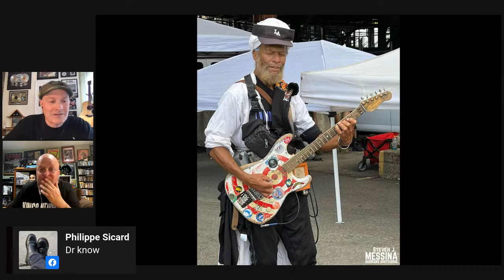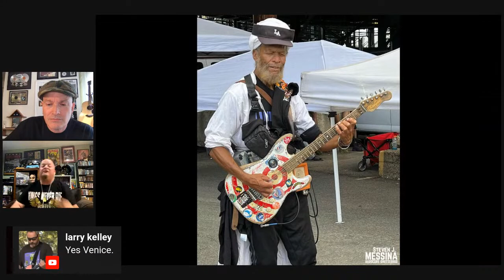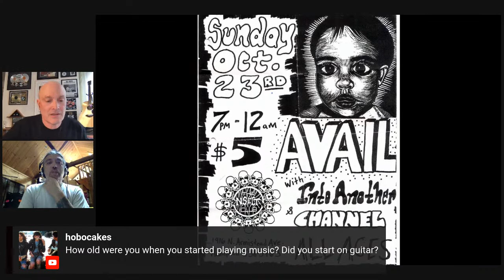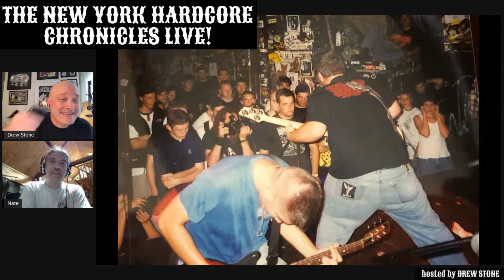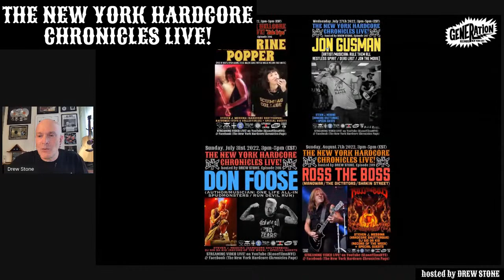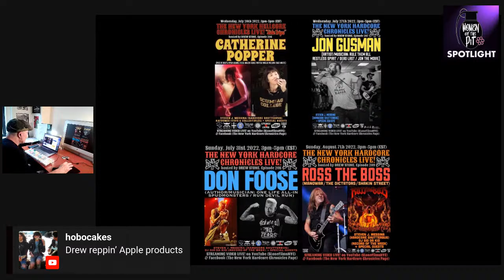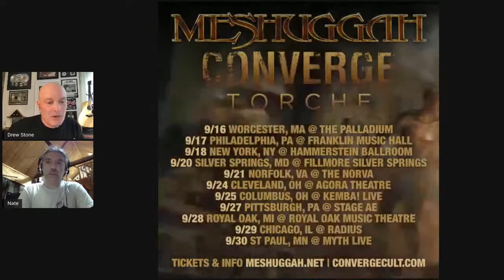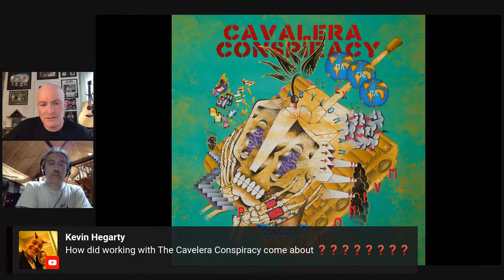The NYHC Chronicles LIVE! Ep. #205 Nate Newton (Converge / Jesuit / Old Man Gloom / Doomriders)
Sun. 7/17 @ 3:00 pm (EST) The NYHC Chronicles LIVE! Ep. #205 Nate Newton (Converge / Jesuit / Old Man Gloom / Doomriders / Cave In / Cavalera Conspiracy) w/ "Hardcore Shutterbug" Steven J. Messina & "Record of the Week" w/ Sid da Kid.